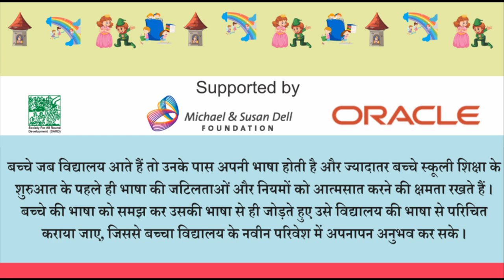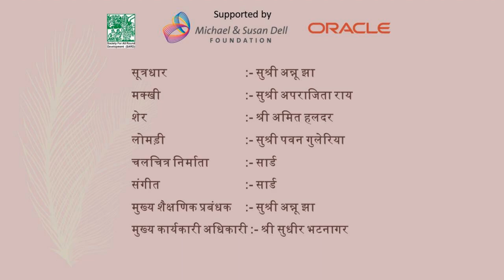Shekhibaaz Makhi / शेखीबाज़ मक्खी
रिमझिम पाठ्यपुस्तक -3 का अध्याय -‘शेखीबाज़ मक्खी’  एवं सीखने की सम्प्राप्ति ( अधिगम), एन सी ई आर टी द्वारा लिया गया है व् पुनः एनीमेशन के रूप में बनाया गया है . यह अध्याय समान भाषा उपशीर्षक (same language sub title) के आधार पर बनाया गया है I इस अध्याय को  एनीमेशन में रूपांतर किया गया है जो विद्यार्थियों के पठन कौशल को विकसित करने में सहायक सिद्ध होगा I